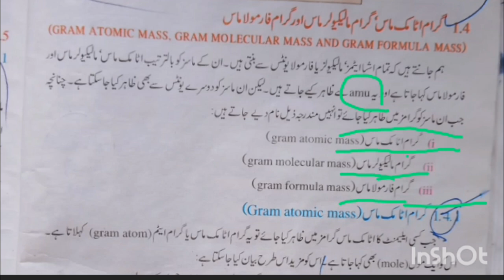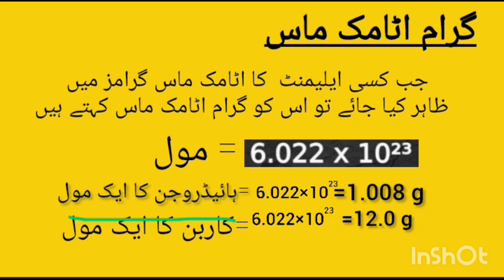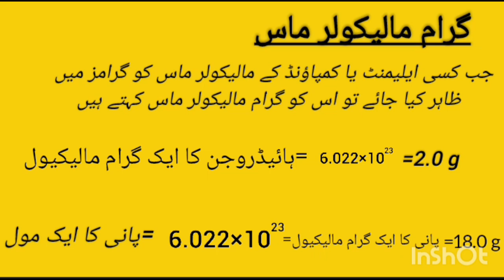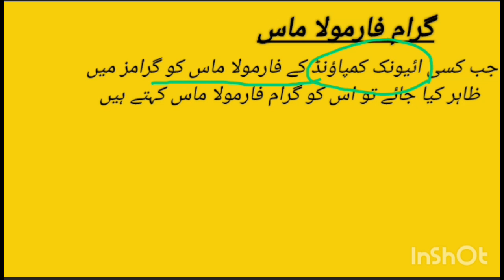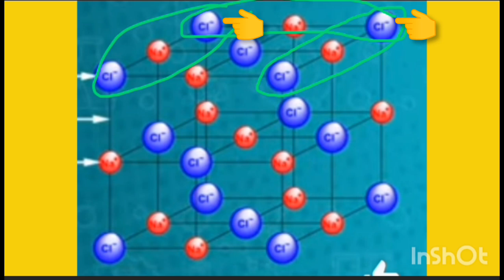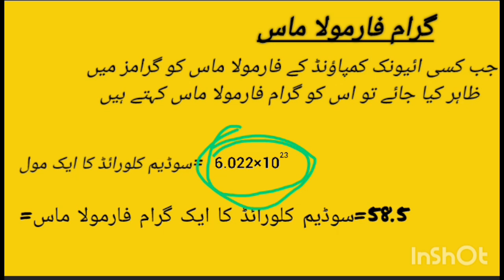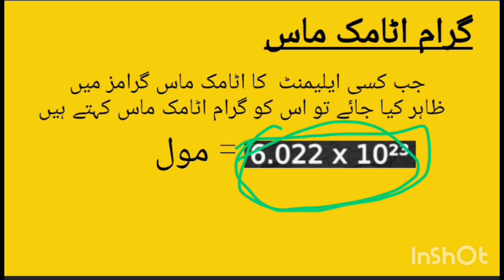9th class chemistry/ topic 👉gram atomic mass, gram molecular mass and gram formula mass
9th class chemistry full lecture gram formula mass gramatomic mass gram molecular mass
full lecture 9th class chemistry chapter 1. I will clear full topic in this video there will be no confusion in your mind after after listening this lecture.
👉:Gram atomic mass
👉:Gram molecular mass
👉:gram formula mass
is video mein main bilkul clear karungi gram molecular mass gram formula mass aur gram atomic mass inmein kya difference hai aapke ghar mein aane wale tamam sawal aapke jawab is video mein Hain

gram atomicmass gram molecular mass gram formula mass
👉 definitions
👉examples
👉 explanations
I will clear full topic in this video
9th class chemistry Urdu medium lecture